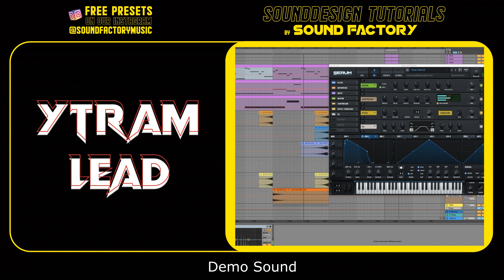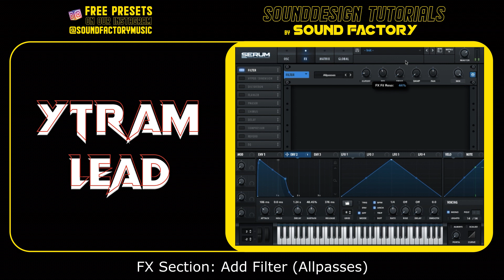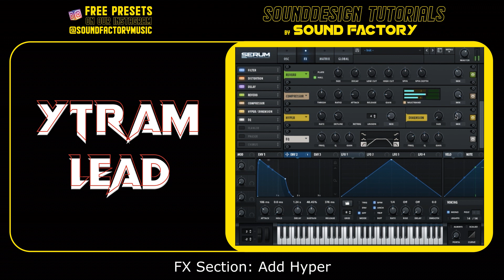Serum Tutorial: How to make the "Ytram - Alive" sound (Sound Design)